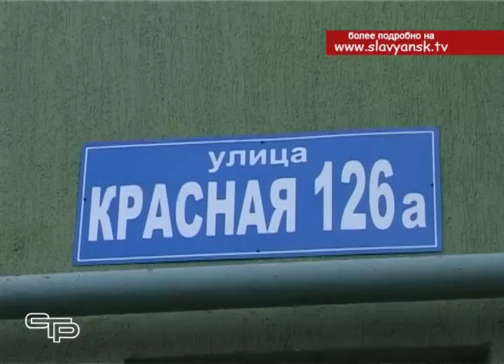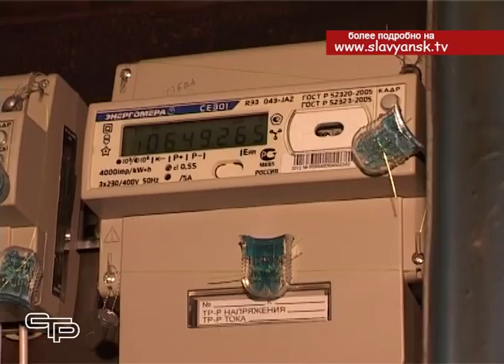Непростая экономика ЖКХ